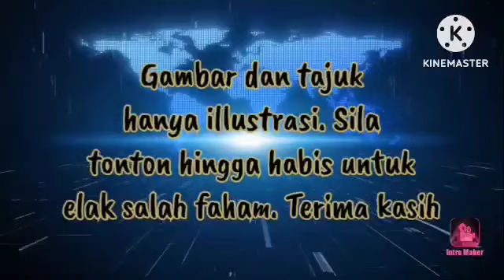KERAJAAN TAK BOLEH LEKA MESKI MULA DAPAT RESTU RAKYAT !!